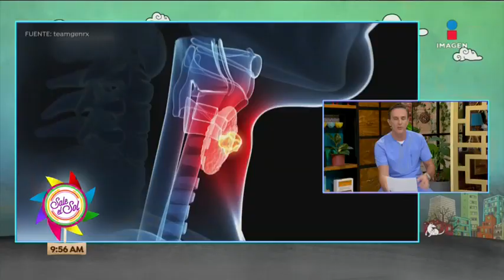Pregúntale al Dr. Pepe Bandera: ¿Hay una edad límite para poder donar órganos? | Sale el Sol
El doctor Pepe Bandera responde tus dudas médicas.